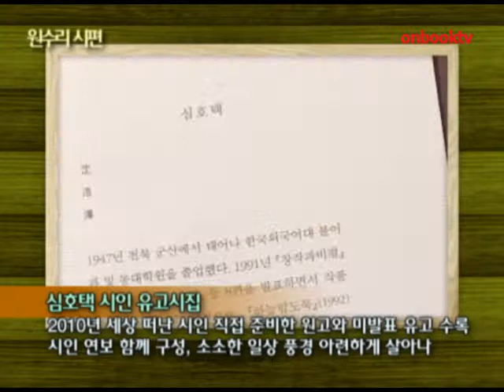원수리 시편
창비 펴냄
심호택 지음

심호택 시인 유고시집
2010년 세상 떠난 시인 직접 준비한 원고와 미발표 유고 수록
시인 연보 함께 구성, 소소한 일상 풍경 아련하게 살아나

원수리 시편. 창비에서 펴냈습니다. 1991년 창작과비평으로 데뷔한 심호택 시인의 유고시집입니다. 2010년 불의의 교통사고로 갑작스럽게 세상을 떠난 시인이 준비하고 있던 다섯 번째 시집 원고와 미발표 유고를 하나로 묶었습니다. 크게 3부로 구성하고 시인의 연보를 함께 구성한 시편들로, 소소한 일상에서 건져낸 시적 풍경들이 아련하게 살아납니다.